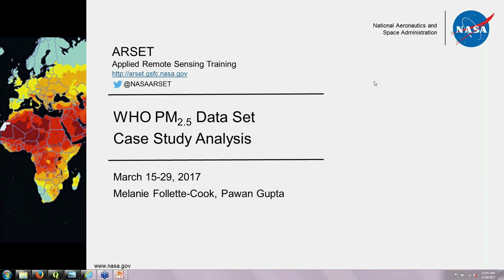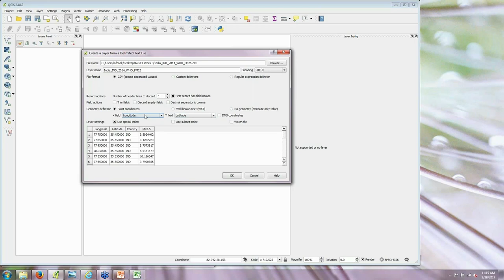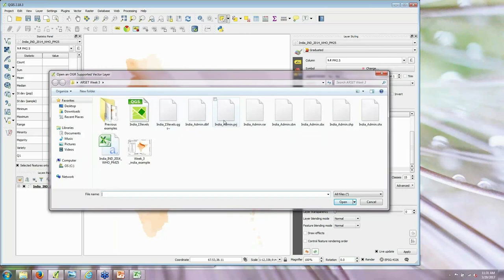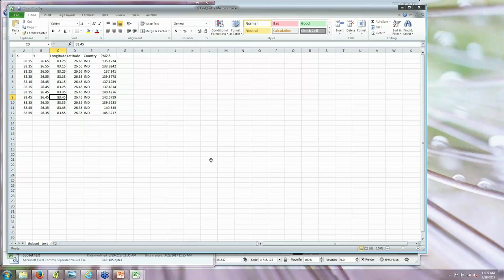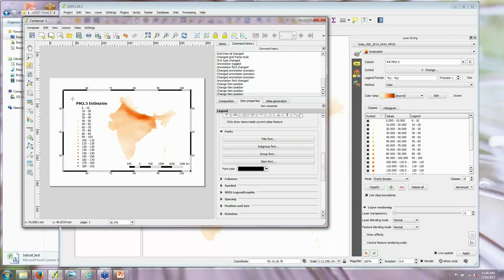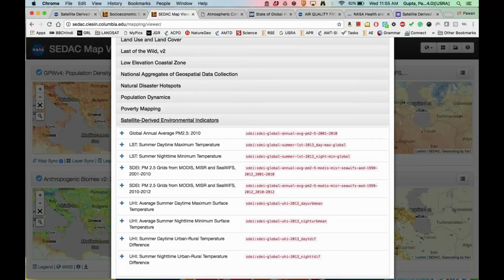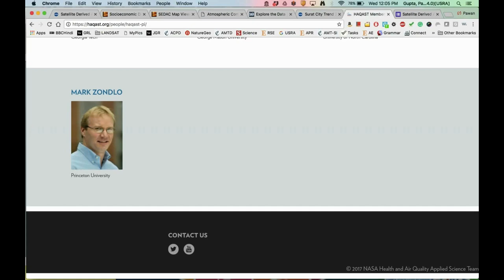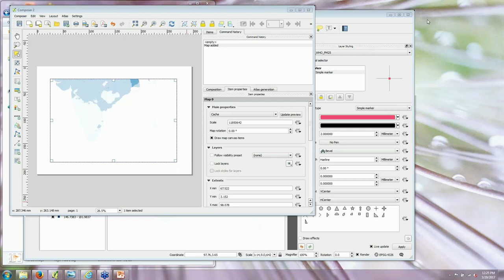NASA ARSET: PM 2.5 Case Study Analysis, Part 3/3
Satellite Derived Annual PM2.5 Datasets in Support of United Nations Sustainable Development Goals

Part 3: PM 2.5 Case Study Analysis

Using the 2014 WHO data set, read and convert the data for a region of interest, complete a mapping exercise, perform a case study analysis on spatial pattern comparisons for different cities, and learn to apply all the skills learned to create a time series once more data becomes available.

You can access all training materials from this webinar series on the training webpage